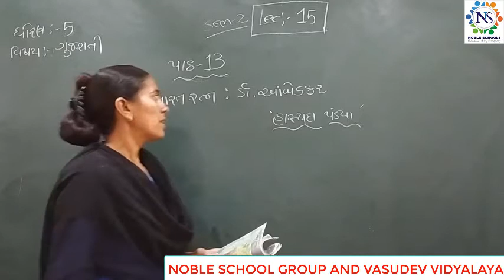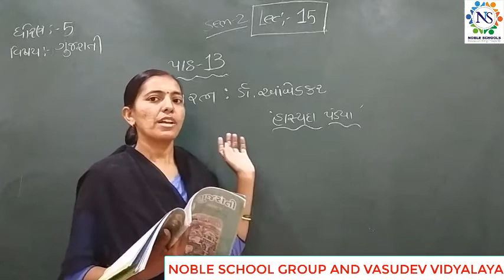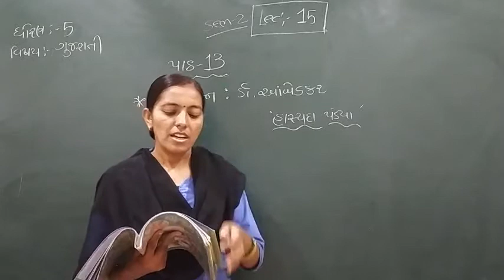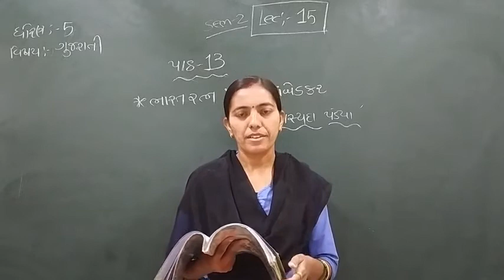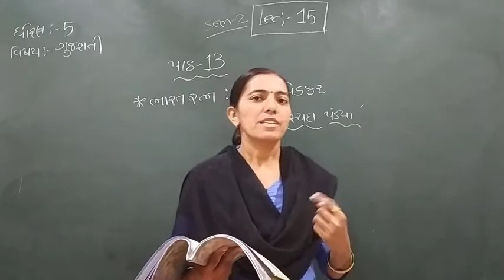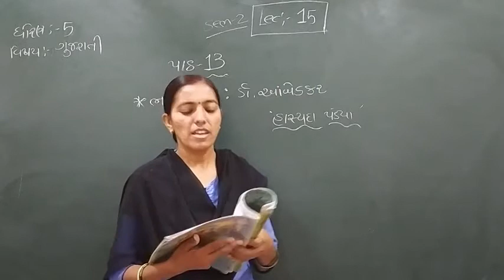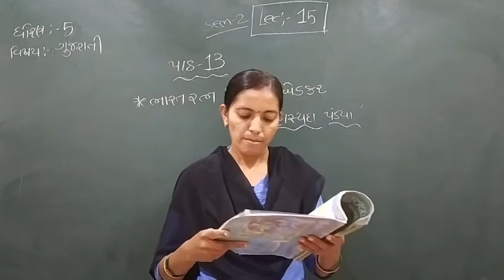Standard - 5 Gujarati Semester- 2 Lecture - 15 by Rachnamadam